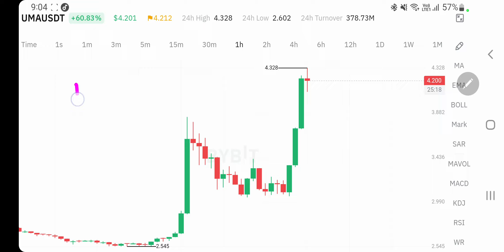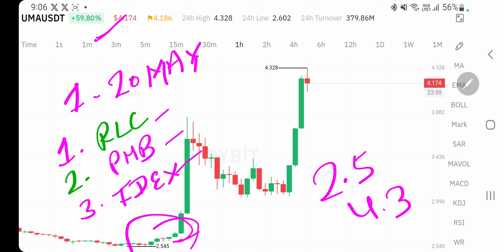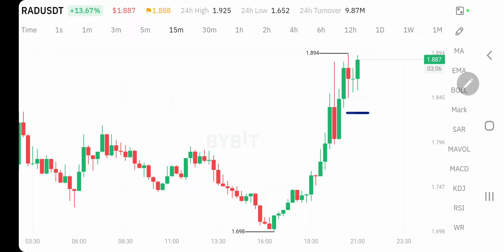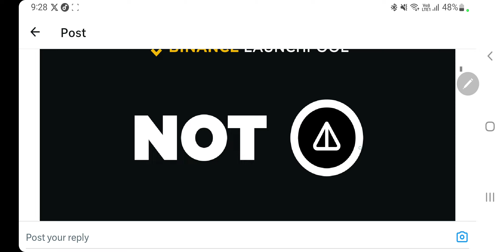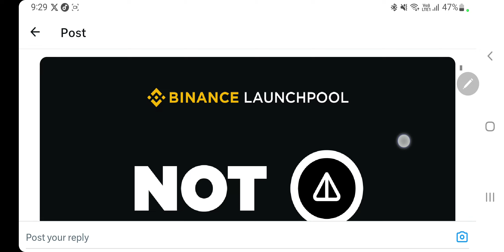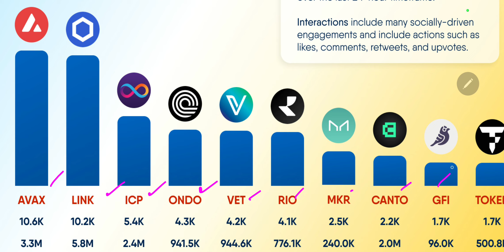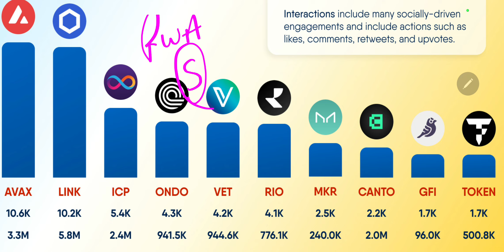क्या ही बोले अब Uma की कीमतें 60% बढ़ी | Trump Coin ने इसको बनाया करोड़पति | Top Rwa Coins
Hey Everyone

My Equipments

2nd Lens